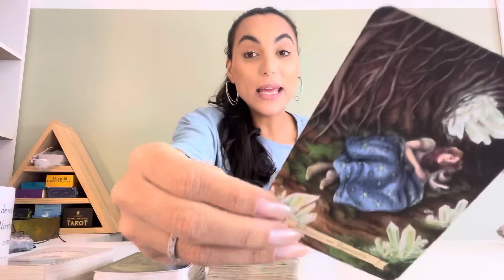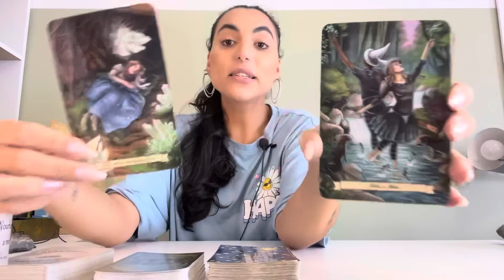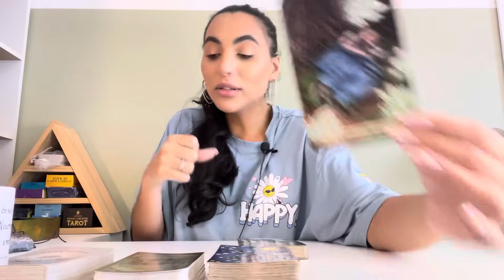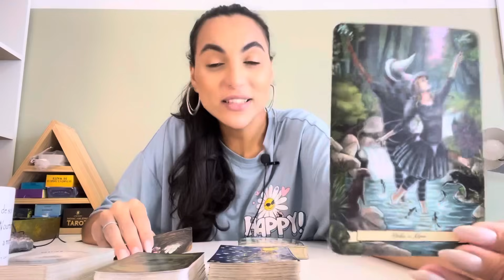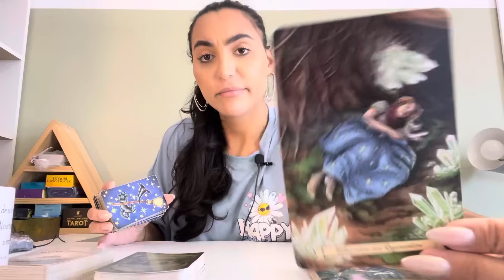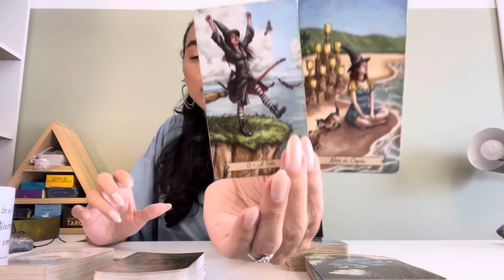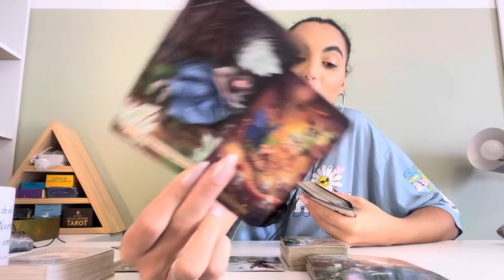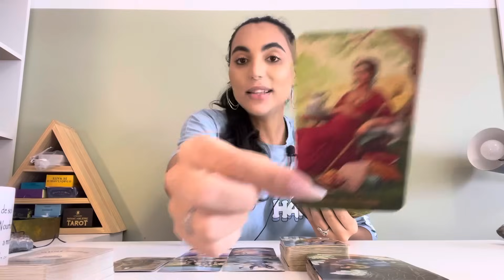♈️ÁRIES ☀️ Levanta, Sacode a Poeira e Da a Volta Por Cima!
Isabelly/Wourhan
Irradiar-se ☀️